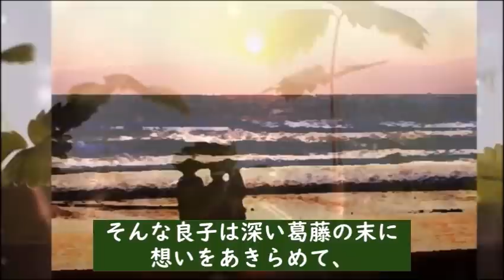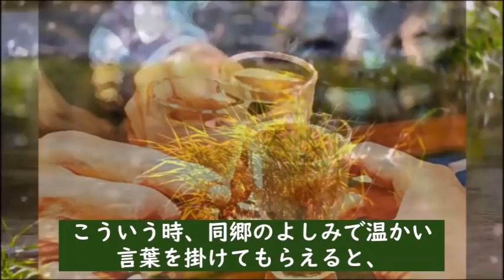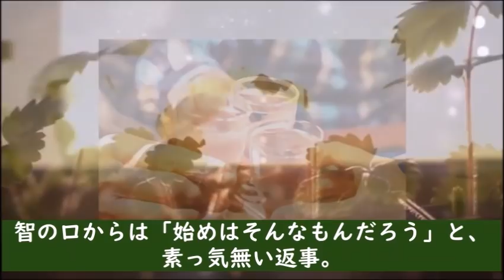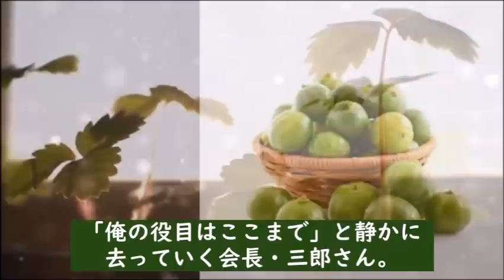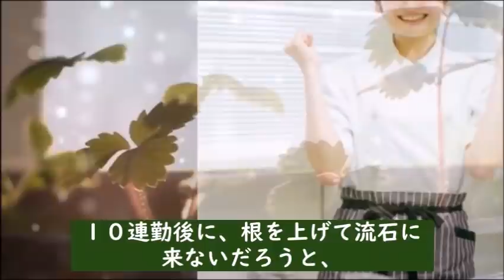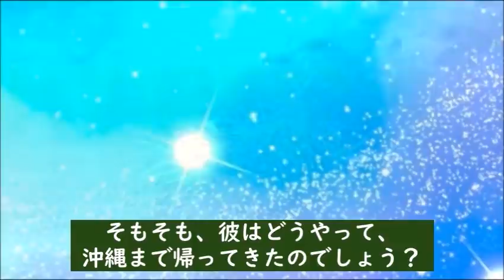朝ドラ｢ちむどんどん｣第33話 悲しむ良子に歌子が取る行動は…NHK連続テレビ小説ドラマ第32話感想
オーナーに勝負を挑んだ暢子。そして良子の想いに動く歌子…【第７週：ソーミンチャンプルーvsペペロンチーノ】

キャスト：黒島結菜、川口春奈、上白石萌歌、竜星涼、仲間由紀恵、宮沢氷魚、山田裕貴、前田公輝、片岡鶴太郎、原田美枝子、高嶋政伸

【主題歌】：三浦大知「燦燦」

動画説明

この動画は「ちむどんどん」を視聴されている方と楽しくコミュニケーションなど取れると思い作成しています

関連動画